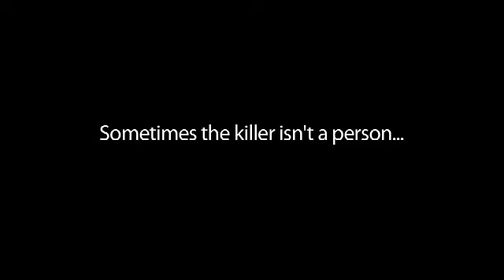Put Yourself in Our Boots - Police PSA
One of three Put Yourself in Our Boots TV spots, this tells the story of John Petropoulos, a police officer who died while investigating a break-and-enter at a warehouse. He fell 9-feet through a false ceiling and struck his head on the floor below. A safety railing would have saved his life. There was no intruder in the building.